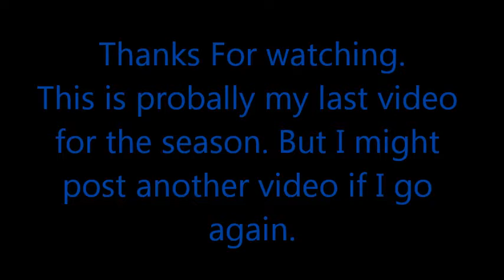Ski Roundtop, PA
Hey Guys this is probably my last video for the season, but i might go again soon. So I might be able to post one last video on Ski Roundtop. Other videos from other days that I didn't get a lot of videos of will be posted last. I hope I get a Go Pro camera with the stick. So if I get that next season I will have better quality or HD.